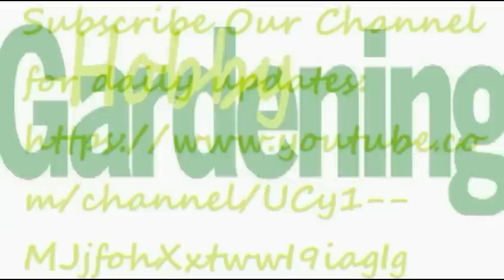HOW TO GROW AND GRAFT MANGO,ORANGE AND GUAVA AS A ONE TREE IN WATER (URDU/HINDI)SEPTEMBER2016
urdu/hindi